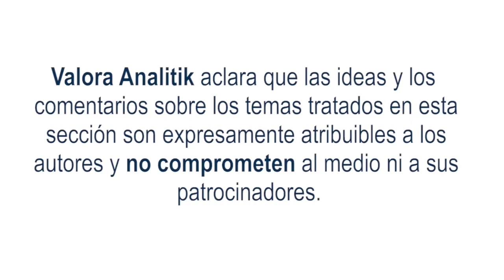Importaciones cayeron y la balanza comercial tuvo un déficit de US$1.084 millones - DANE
De acuerdo con cifras del DANE, para el tercer mes del 2023 y por séptimo mes consecutivo, la balanza comercial de Colombia redujo el déficit comercial del país. En este caso, lo hizo en más USD 448 millones (FOB) y se sitúo en USD -1.084,4 millones (FOB).

En aspectos macroeconómicos, según cifras publicadas por el DANE, en el primer trimestre del año el PIB del país creció 3,0% en términos interanuales, dato que estuvo en línea con lo esperado por el mercado. El resultado estuvo explicado principalmente por los sectores financiero, entretenimiento y servicios de salud.